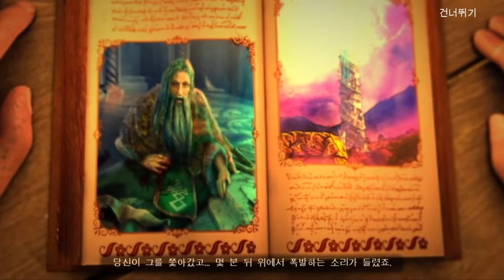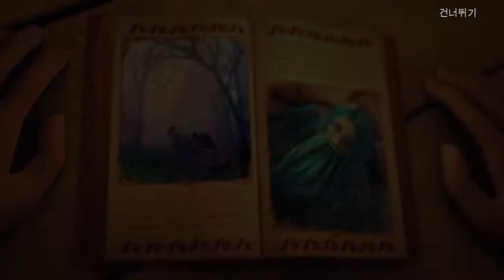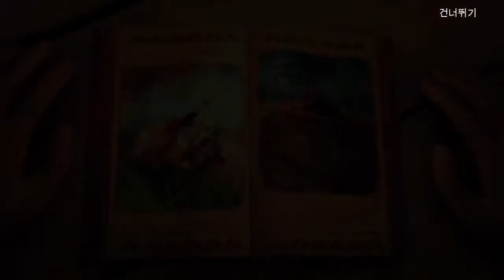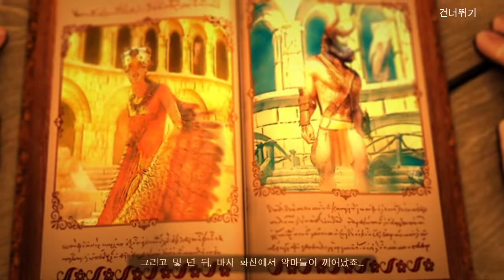잊혀진 땅 5: 보너스챕터(Lost Lands 5: Bonus Chapter)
FIVE BN